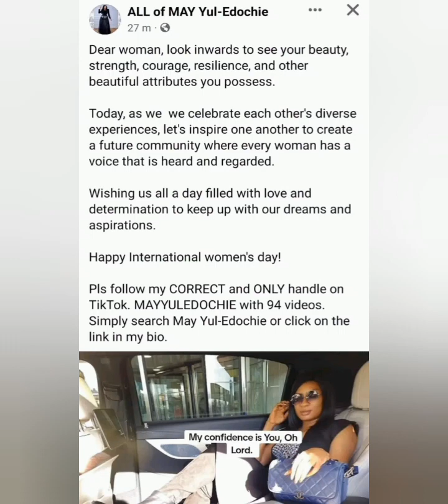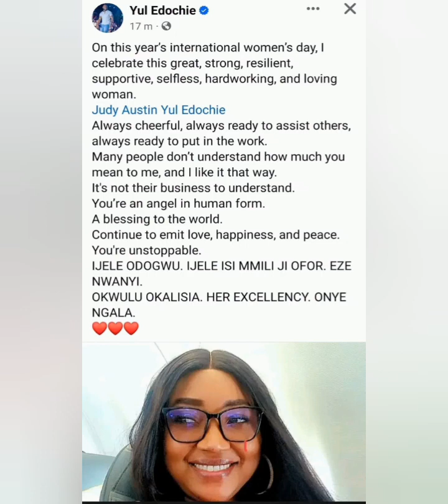HOW MAY EDOCHIE DI$GRACE YUL EDOCHIE ON WOMEN'S DAY.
Yul Edochie Di$graced on international women's day.